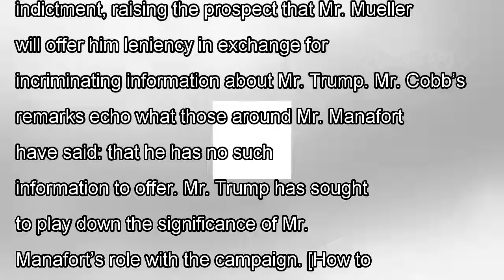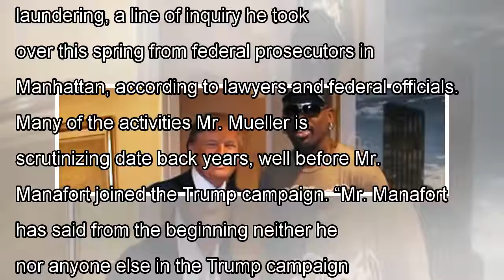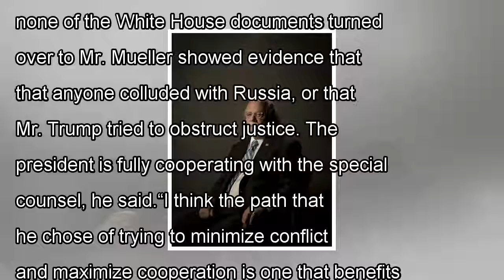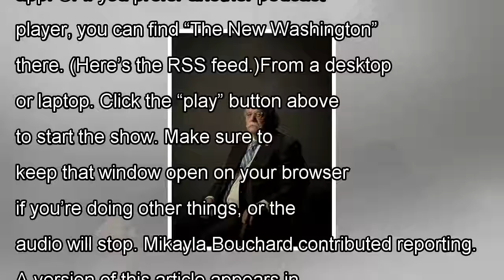Trump unworried about what former aides will tell mueller, lawyer says